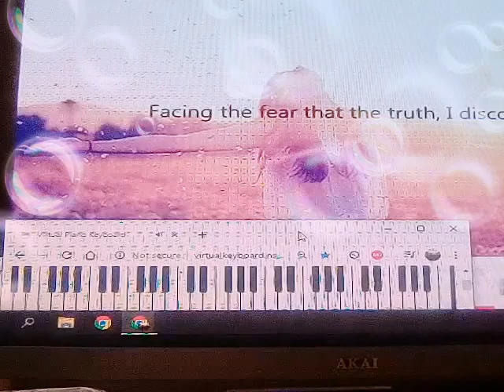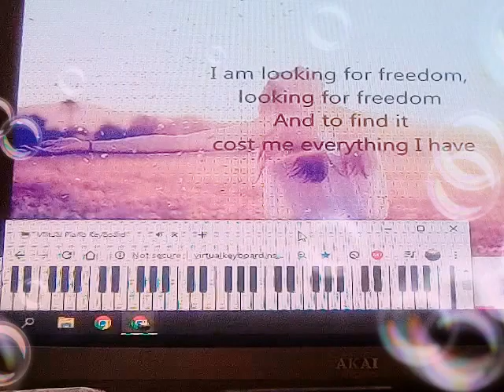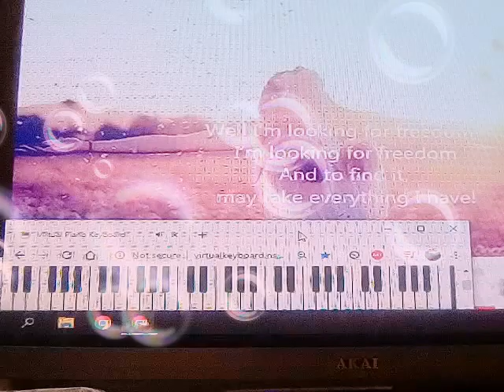May 23, 2020